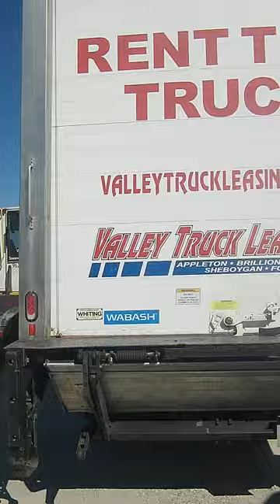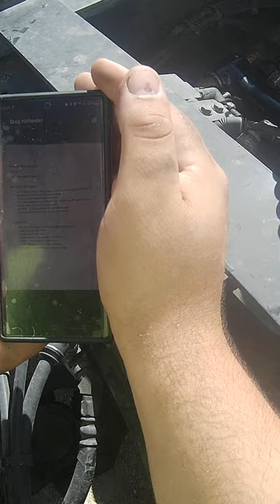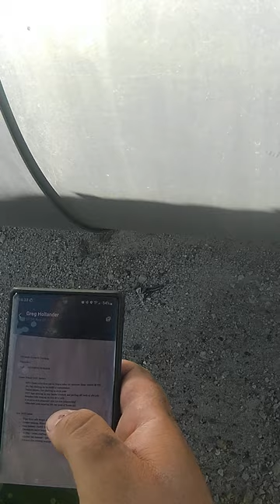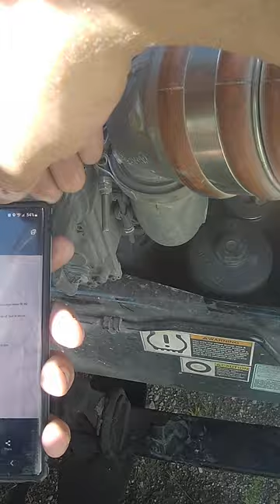Hello there!!!

If your looking to join a RP server please look at its playlist description on my channel.

If your a fan and would like to chat out side of You Tube here is my fan discord

If you would like a Livery for 5m Please look at the playlist desctiption under 5m Liverys made by me.

Sorry for the extra work I mass upload videos nightly from my pc and decided that putting the join links in the playlist descriptions for said thing would be more beneficial then every video having everyone elses links.